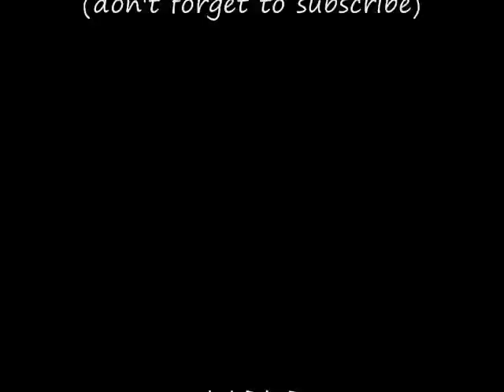PML1 short: the red angry bird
untzzzzz